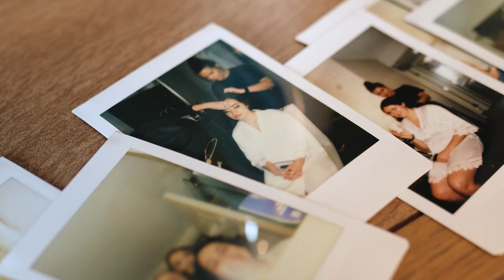The Hollnagels | Wedding Trailer Video | The Garden Villa | Winter Park, FL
Every Golden View Video is unique to each couple. We create our videos to be a reflection of the true wedding day and preserve the memory that our couple wants to keep. We'll work hand in hand with you to preserve a memory you'll love.